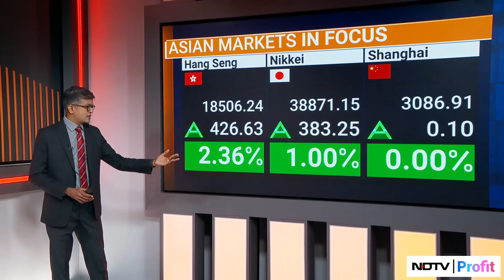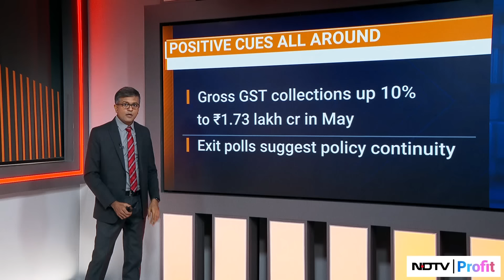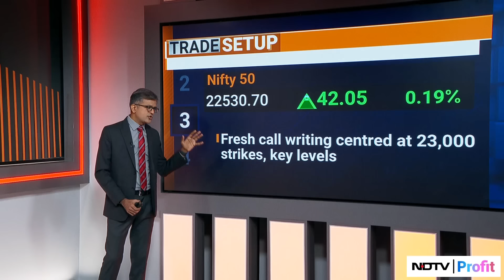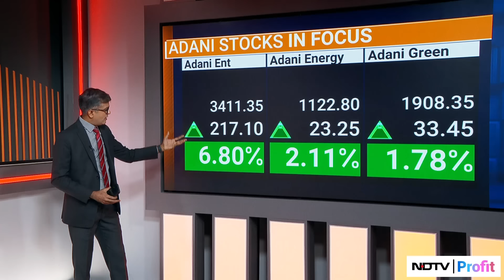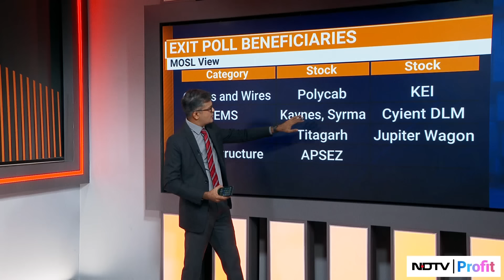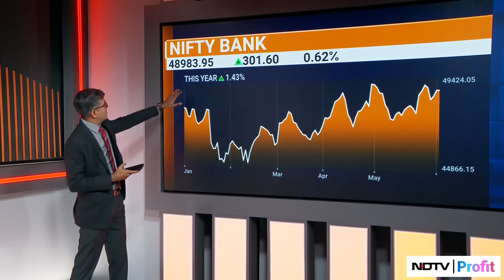Trade Setup With Niraj Shah | Top Stocks To Watch Out For In Trade Today I June 3, 2024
Global markets strong, crude prices lower. GDP number surprises on upside even as GVA steady. Exit polls suggest policy continuity.

Niraj Shah talks about this and the markets in the day ahead on 'Trade Setup'.